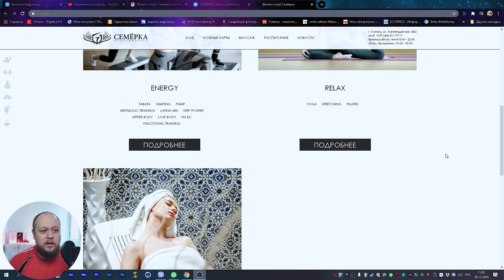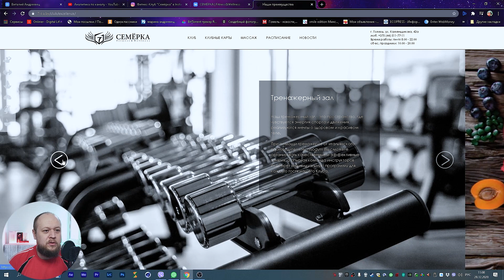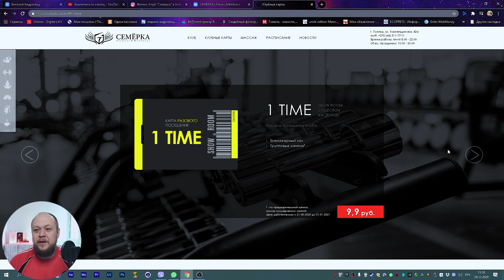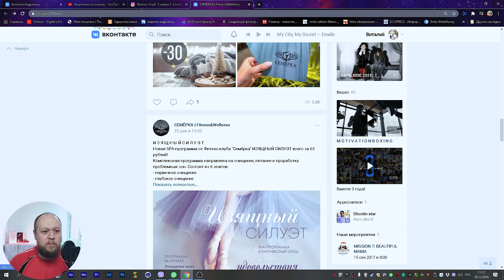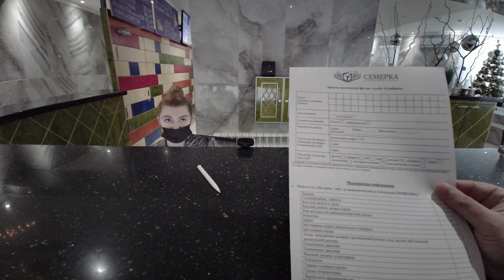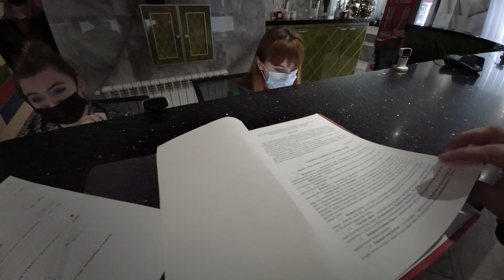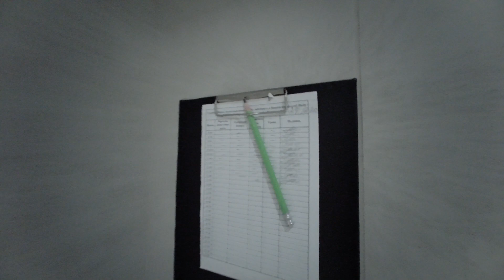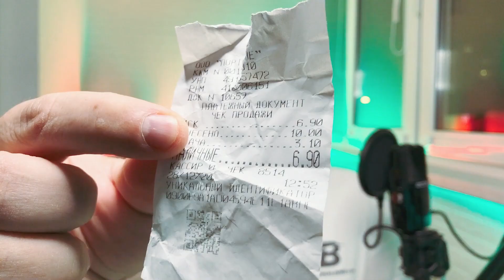ОБЗОР-МНЕНИЕ О ФИТНЕС КЛУБЕ СЕМЁРКА [ Гомель ]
Я В ШОКЕ ОТ ЭТОГО ФИТНЕС КЛУБА